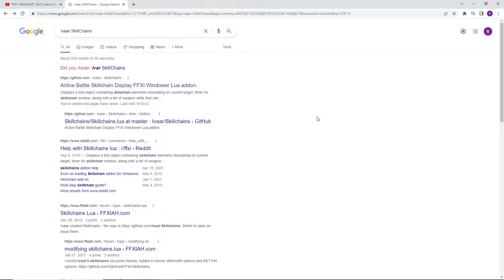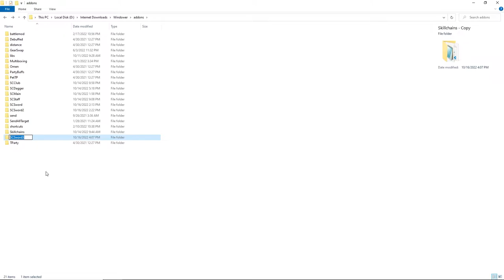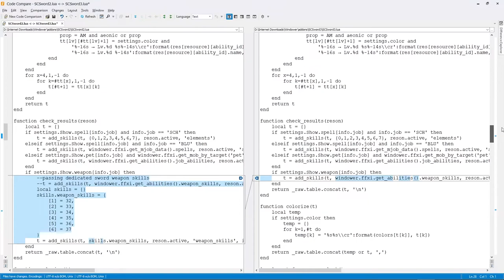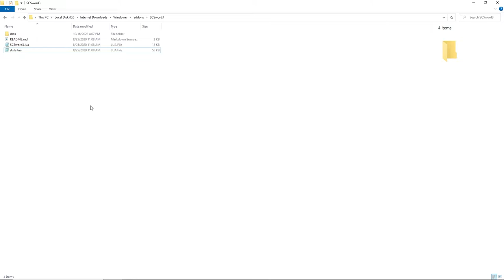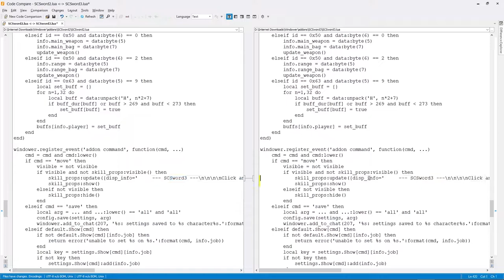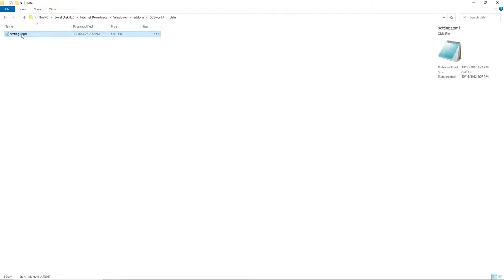FFXI How To Enable ALL WEAPONS Skill Chains for Your Entire Party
This is a detailed guide of how to enable skill chains chart for weapons of your entire party. Enjoy